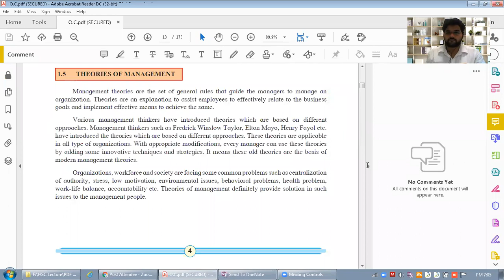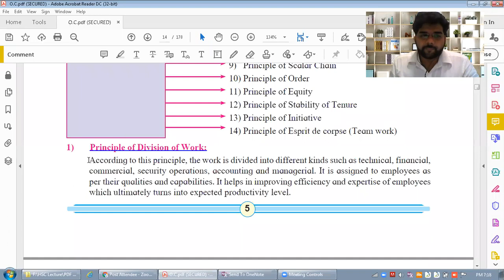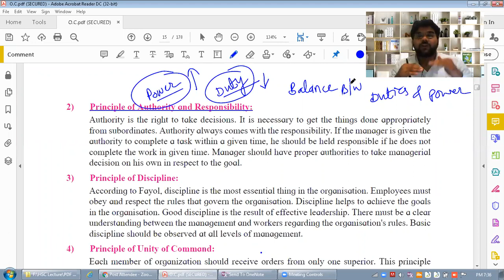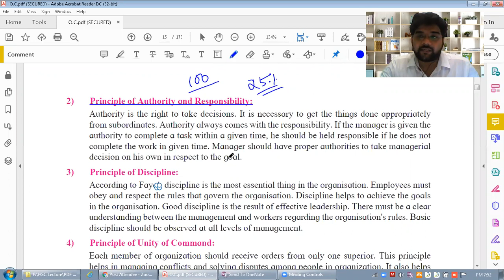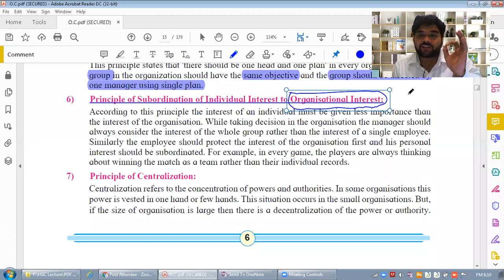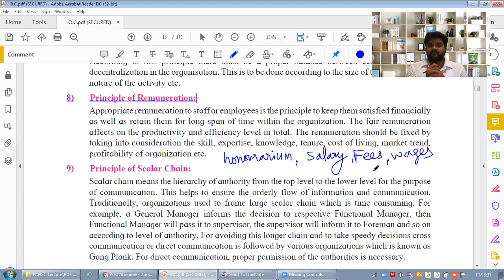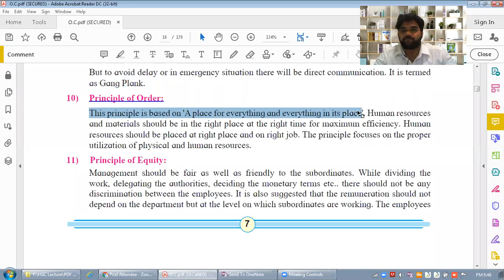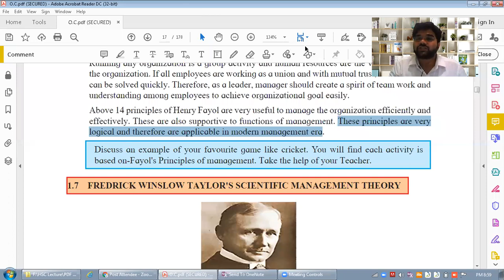Lecture 2 | 12th Com | OC | Chapter 1 | Principles of Management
14 Principles of Henry Fayol's